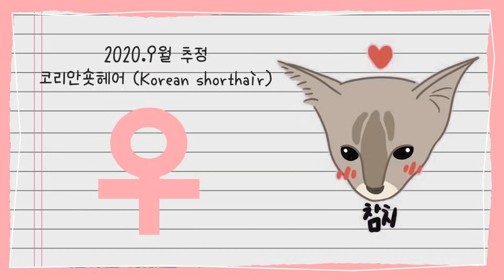버터🧈& 쿠키🍪 형제